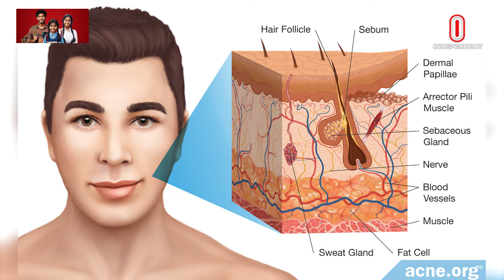ত্বকের বয়স রুখে দেবে ঘি, কীভাবে জানুন | Skin Care | I Tips | ITV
ত্বকের জেল্লা বাড়াতে এবং ত্বকের যেকোনো সমস্যা কমাতে ঘি খুবই ভালো কাজ করে। অর্থাৎ আপনার বয়স রুখে দিবে ঘি। তবে সঠিক নিয়মে ব্যবহার করতে হবে ঘি। আসলে ঘিতে থাকা ফ্যাটি অ্যাসিড ত্বকের উপরে আর্দ্রতার স্তর ধরে রাখে। ফলে ত্বকের জেল্লাও বাড়ায়। চলুন জেনে নেই ঘি আপনার ত্বকের কি কি উপকারে আসতে পারে।
Program Name:                    I TIPS
Episode:                                 267
 Creative consultant :             Fazlul Kabir ,Arnab Sanyal

Script:                                     Md. Towhidul Islam
Presenter:                               Poly Karmakar
Editor:                                      Hasnaine MIr
Title Animation:                      Abu Ahmed
Graphics:                                 Independent Graphics Team
Virtual Set:                              Independent Virtual Team
Associate Producer:            Md. Mahfuzar Rohman
Assistant Producer:             Abir Mahmud
Head Of Production:            Nayla Parvin Piya